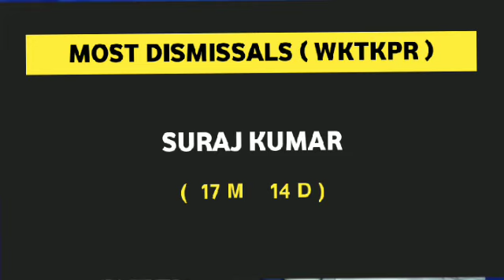Top Performers Of CWCL2 Till Now | ICC CWCL2 | Daily Cricket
Top Performers Of CWCL2 Till Now | ICC | Daily Cricket

( Type  " dailycricketDC "  )

top performers of icc cwcl2 till now which includes
top scoreres, top wicket takers, best bowling figure, highest individual score, most fifties, most hundreds & many more to know in this video